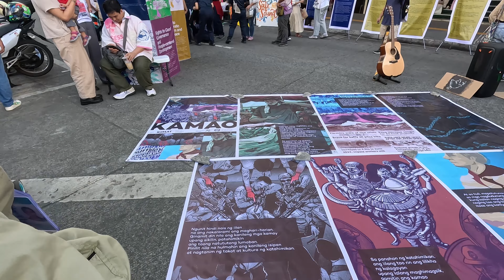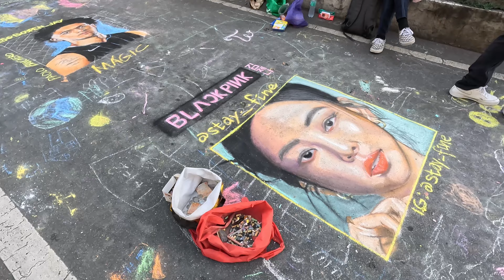Baguio City's Session Road Sunday Walking Tour | December 10, 2023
Session Road this Sunday has the usual festive atmosphere, attracting both locals and tourists eager to experience the unique charm of the Sunday scene. Chalk artisits turn the pavement into a colorful gallery of vibrant creations.  Performers add to the lively ambience while buskers, cosplayers, and mascots entertain passersby with their diverse routines.